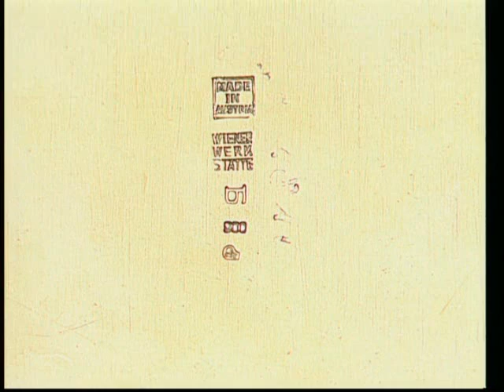Metallarbeiten der Wiener Werkstaette, Wiener Werkstatte / German version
Clipping from the video "Josef Hoffmann and the Wiener Werkstaette", WOKA VIDEO EDITION 1995, script and direction Wolfgang Karolinsky, editor Helmut Harich, Ausschnitte aus dem Video "Josef Hoffmann und die Wiener Werkstaette" aus der WOKA VIDEO EDITION 1995, Buch und Regie Wolfgang Karolinsky, Schnitt Helmut Harich, mit einem Statement von Matteo Thun